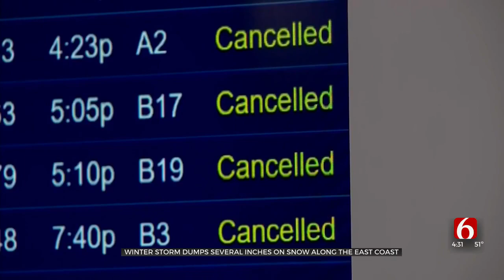Winter Storm Dumps Several Inches Of Snow Along The East Coast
A winter storm packing heavy snow blew into the nation’s capital Monday, closing government offices and schools and grounding the president’s helicopter as 6 to 11 inches (15 to 28 centimeters) of snow ringed the area around Washington.